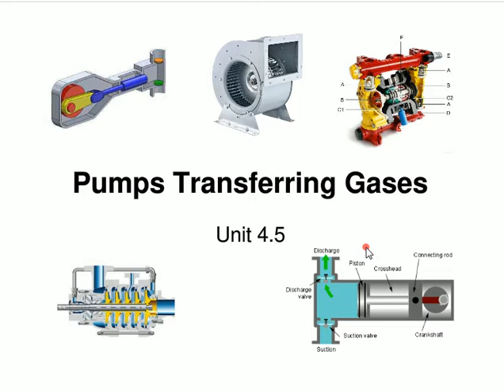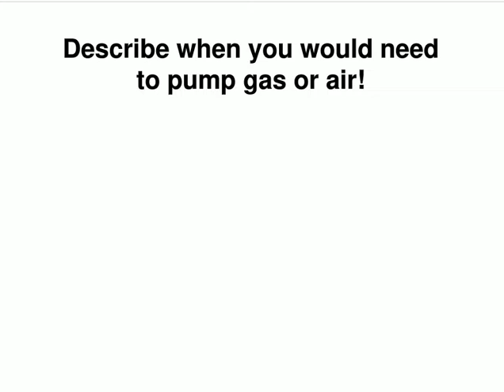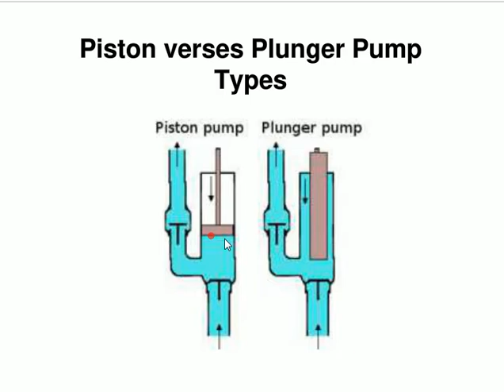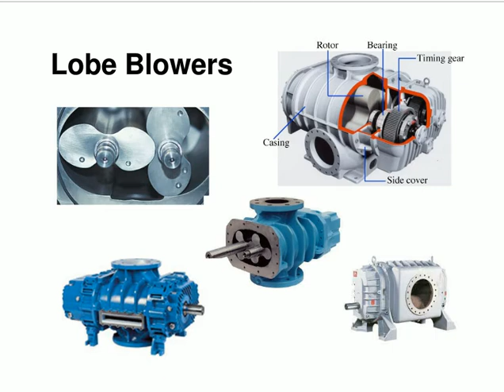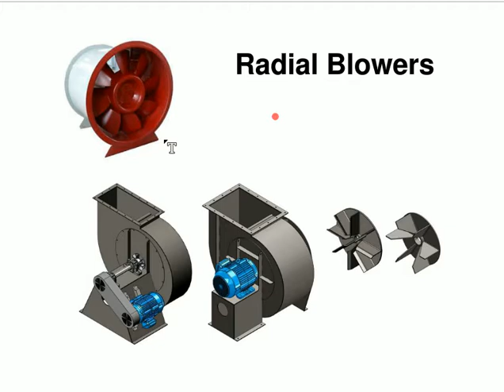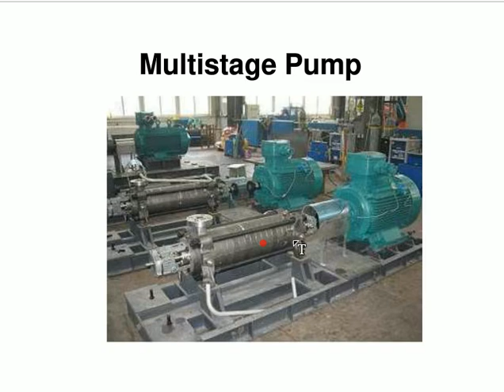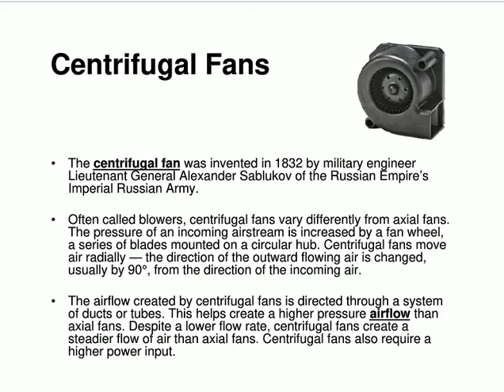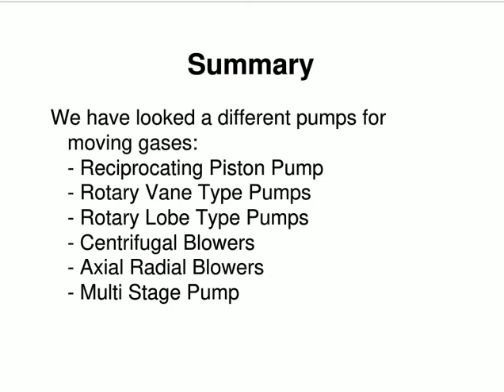Pumps Transferring Gases